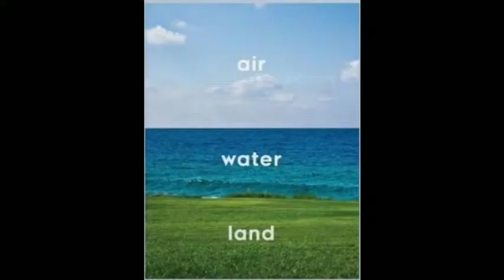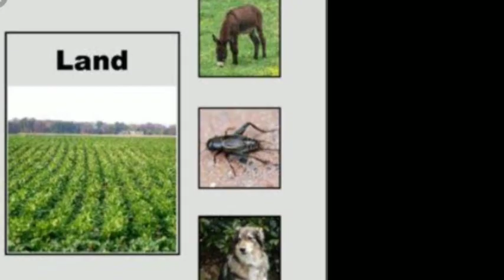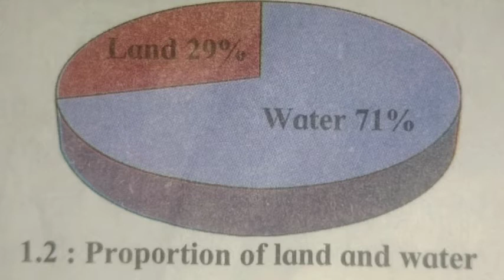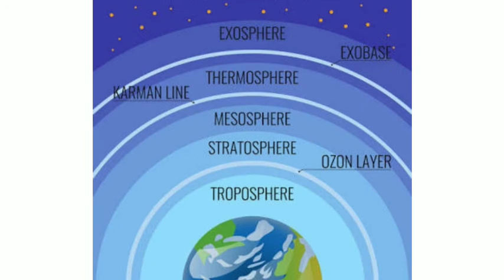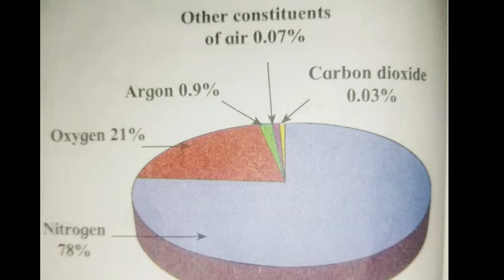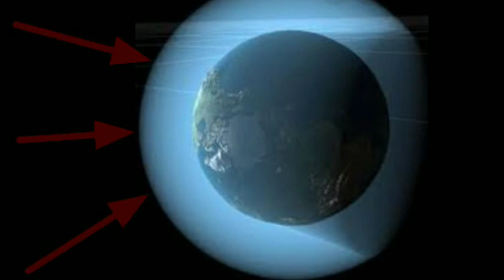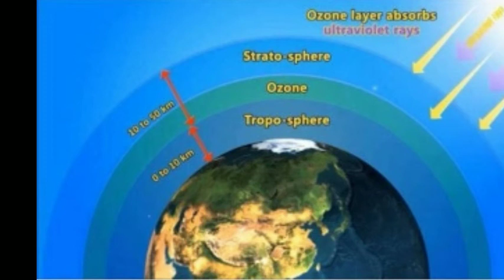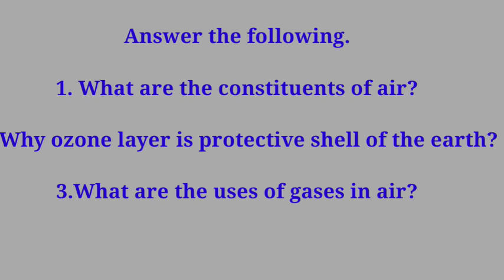Natural resources part-1- Marathi translation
Natural resources/ part -1 /std-6th